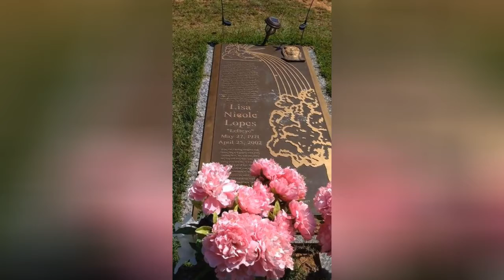Rappers Who Died Young ➊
Over the years, several successful rappershave perishedbefore their time, due to murder, drug overdoses, natural causes, and a variety of other reasons. Some rappers were shot, while others perishedfrom cancer and heart attacks.
Who is the best-known rapper who has left us? Which of these fallen lyrical poetshad the greatest impact ontoday's top hip hop releases? Tupac Shakur tops our list. Tupac Shakurperished on September 13, 1996, at age 25, after being shot in Las Vegas a few days earlier. The infamous rapper death case remains unsolved to this day. The Notorious B.I.G., who many believe was involved with Tupac's demise, passedon March 9, 1997, at age 24, after being shot in an SUV. As with Pac, Biggie's case is also unsolved.
Bookmark this list for young rappers that died recently - as we'll keep updating the list -as well as memorable stars like Tupac and Biggie. It's always sad to see that a young rapper passed away. Pop Smoke and XXXTentacionwere some of the youngest deceased rappers to be added tothe list.Several famous rappers have perishedafter losing their battles with cancer. Adam Yauch, AKA MCA from the Beastie Boys, passed on May 4, 2012, at age 47, after succumbing to a cancerous parotid gland and lymph node. Guru, best known for being a part of the duo Gang Starr with DJ Premier,passed on April 19, 2010, at age 48, fromcancer.
Are you surprised that so many rappers have died?Pour one out for your homies.Photo: @juicewrld999/Instagram...more
0:00 - Intro
0:00:08 - Lil Peep
0:01:00 - Nate Dogg
0:01:32 - Lisa Lopes
0:02:09 - Eazy-E
0:02:46 - Adam Yauch
0:03:26 - Tupac Shakur
0:04:02 - Nipsey Hussle
0:04:44 - XXXTentacion
0:05:55 - Mac Miller
0:06:23 - Juice WRLD
0:07:34 - Pop Smoke
0:08:56 - Fred the Godson
0:09:51 - Tray Savage
0:10:38 - Lil Marlo